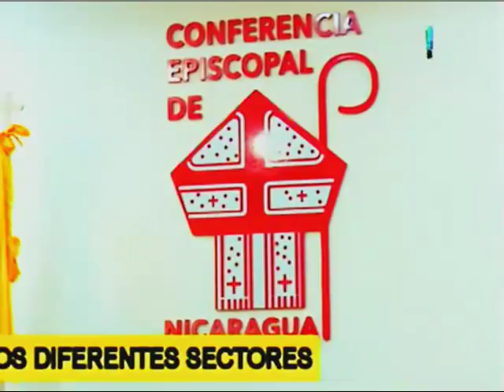Iglesia Católica acepta ser garante entre el gobierno y empresarios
Con el fin de conseguir la paz en el país. Luego de 6 días de protestas el Cardenal de la Igelsia Católica de Nicaragua informó su postura a través de rueda de prensa.